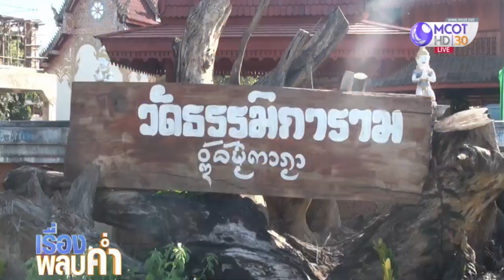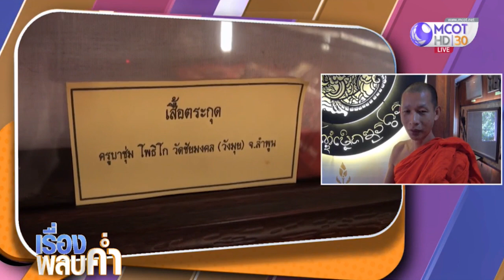พิพิธภัณฑ์ผ้ายันต์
อึ้ง!! พิพิธภัณฑ์ผ้ายันต์แห่งเดียวในประเทศไทย รวบรวมไว้กว่า 200 ผืน อายุมากสุดประมาณ 100 ปีขึ้นไป  คลิก